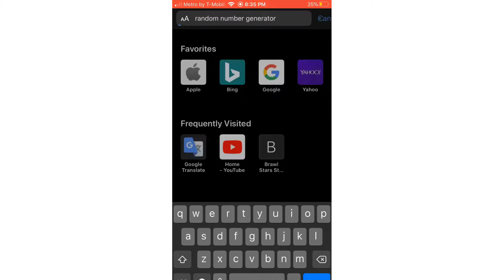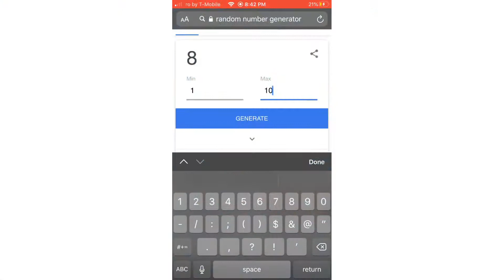Playing random brawlers in Showdown until I lose...